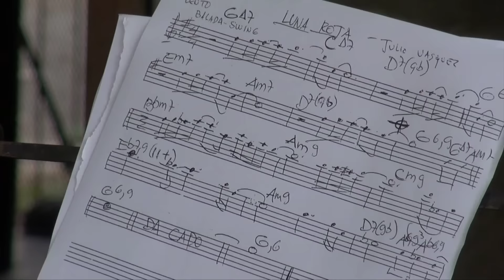El Jazz, género musical poco practicado en Nicaragua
jazz • musica • relajada • nicaragua • tv • video • noticias • noticiero • canal • medios

El Jazz en la década de 1920 y 1930, tuvo su auge en Estados Unidos y en el círculo intelectual de Europa y Japón, desde 1950 en adelante. Actualmente se ha extendido por todo el mundo.